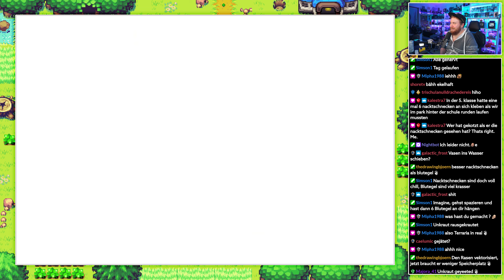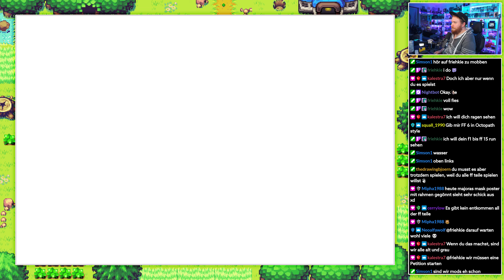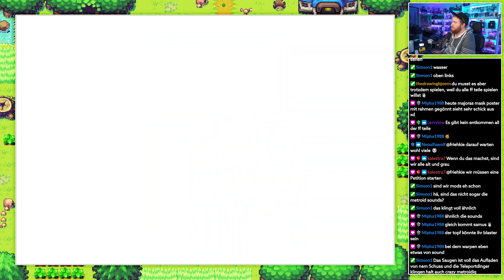Der Waldschrein! • 03 • The Legend of Zelda: The Minish Cap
► Holt euch Zelda Minish Cap über diesen Link* [RefLink]

Ein Let's Play von The Legend of Zelda: The Minish Cap, welches über bis zum Release von Zelda: Tears of the Kingdom am Leben hält!

In seinen zahlreichen Abenteuern hat der allseits beliebte Held Link sämtliche Ecken und Winkel Hyrules erkundet. Doch niemals hätte er gedacht, dass direkt vor seinen Füßen ein nahezu unentdecktes Land schlummert. Umso verblüffter ist er natürlich, als er eines Tages die magische Minish Cap entdeckt. Kaum hat er sie aufgesetzt, schrumpft er auch schon auf Minigröße zusammen. Und hier unter dem Gras begegnet er einem Volk, von dem er bislang noch nie gehört hatte: den Minish.

Die Winzlinge haben sich aus allem, was die "großen" Einwohner von Hyrule so wegwerfen, eine eigene Zivilisation aufgebaut. Doch ihre bescheidene Existenz ist bedroht. Eine unheimliche Macht versucht, die Minish aus dem Weg zu räumen. Ihre einzige Chance auf Rettung wäre ein wahrer Held, darum setzen die Minish jetzt alle ihre Hoffnungen auf Link.
Und natürlich stürzt der sich sofort in dieses neue Abenteuer. Geschickt nutzt er die neu erworbene Fähigkeit, mit seiner Mütze Dinge nach Belieben schrumpfen zu lassen. Und auch durch die verstreuten Kinestone-Relikte kann Link immer neue Spezialfähigkeiten erwerben. Damit stehen die Chancen wieder einmal sehr gut, dass Link auch die Minish vor ihrem tragischen Schicksal bewahren kann.